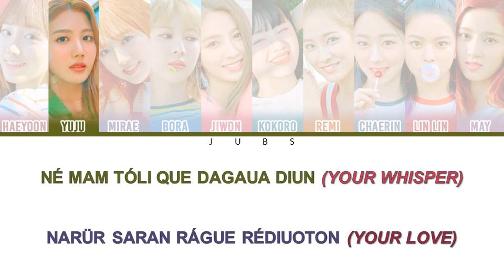Como Cantar Really Really - Cherry Bullet (Letra Simplificada)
Letra

I really really like you

Né apê son nórür bon sungan
Tala dióssó modün gue (that’s right)
Compüleksü diô tchado (uh huh)
Diáxin iquê piónéga

Niga neguê gobécan mar-ê (uh huh)
Tugün dugün gasümi (so sweet)
Naman bo-indan marê
Nadô sóleónna buá

Tchóümen nar nolinün tchurma nar-assó
Dionmar na na na nolémió na na na (muó téme)
Sudiupkê narür bomió sô saguinün nó
I ieguir dionmar midoiá rarcá

Nan níga tcham dioá
Oh dionmar nan níga tcham dioá

Saran iran gue xinbi ré
Tarün narür parguió né
Nóe mari mabóp tchórom
Change me oh change me oh

Tarün saram kuánün dala (uh)
Darcoman sô saguime (so sweet)
Nega bionéganün gue
Nadô nüquió dinün gór

Né mam tóli que dagaua diun (your whisper)
Narür saran rágue rédiuoton (your love)
Sessan gü muó podá sessan óton mar bodá
Nóe gü ran madiga narür quéuó

Tchingu düri uri dur tchár óulindé
Dionmar nan nan níga tcham dioá
Nan nan níga tcham dioá

Nó téme nega dionmar
Rénboquediná buá